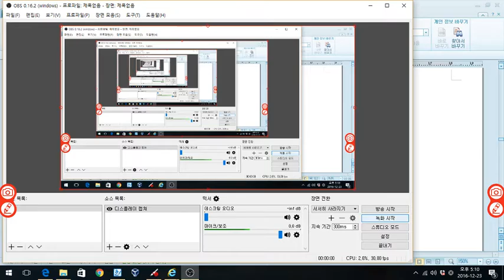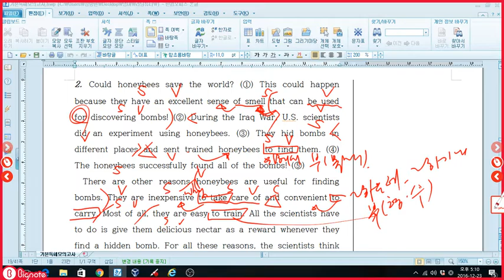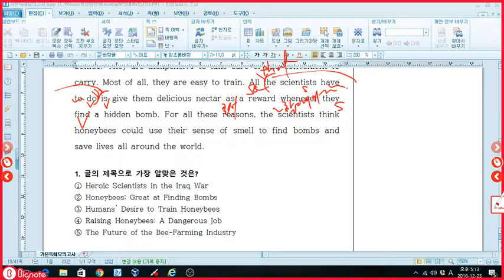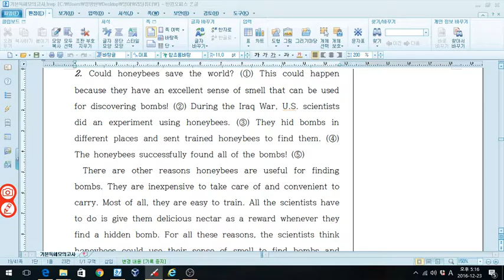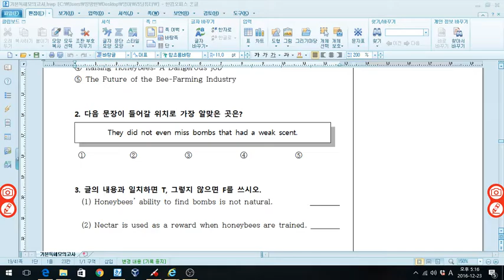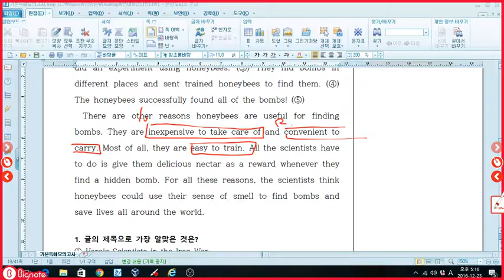리딩튜터 기본 p19